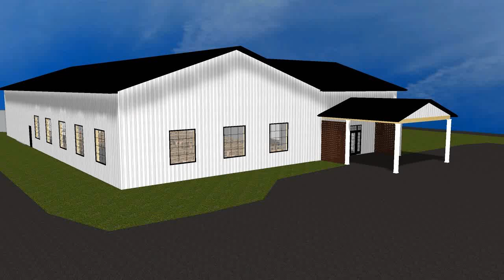22.07.28 Wedding Venue Exterior Walk Around